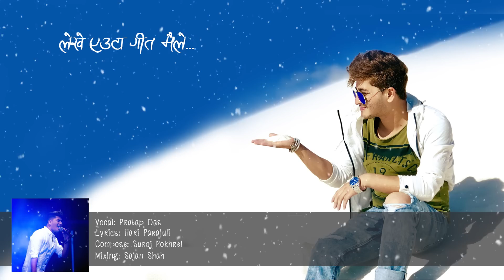Pratap Das || लेखें एउटा गीत मैले || Previous Sound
Lyrics : Hari Parajuli
Compose : Saroj Pokhrel
Arrange : Amos Tamang
Conduct & Mix : Sajan Shah
Studio : A-One Musician
Special Thanks : Dinesh Gurung